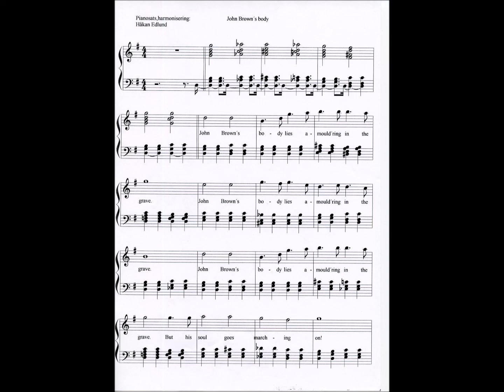"John Brown´s body" Piano+jazz+improvisation+arr.: Håkan Edlund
"John Brown´s body" Fast and Slow
 Piano+jazz+improvisation+arr.: Håkan Edlund